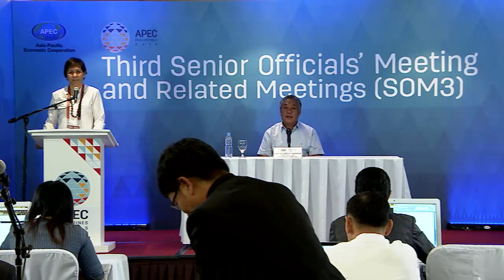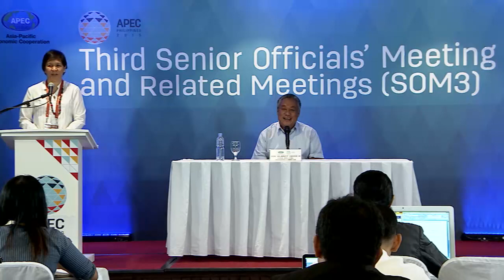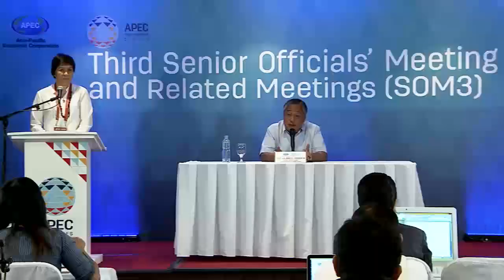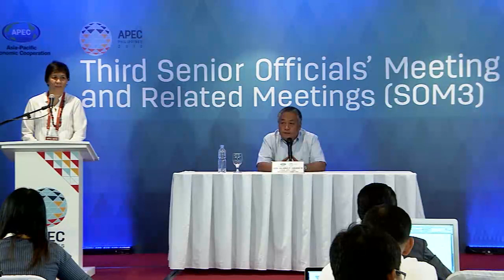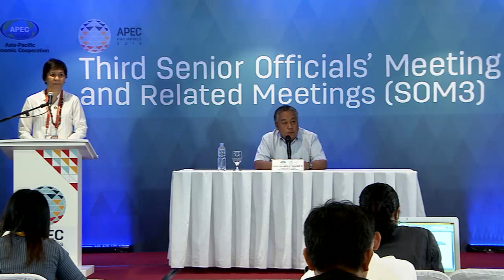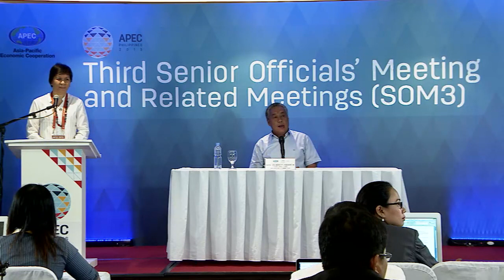Press Briefing with Gov. Hilario P. Davide III, COC Chairman 9/3/2015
International Media Center, Bayfront Hotel
3 September 2015